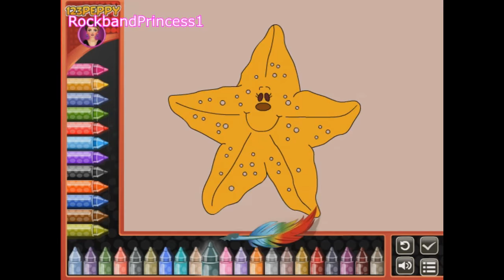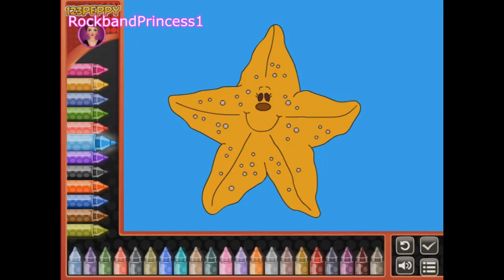Starfish Coloring Pages For Kids - Starfish Coloring Pages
Starfish Coloring Pages For Kids - Starfish Coloring Pages. We found a picture of starfish to color. Children's coloring pages online allow your child to color on the computer screen. Use the color paint on the side to color pages online. Use these free,simple,easy coloring pages - for toddlers,preschoolers,kids free.

Starfish images printable - fun pictures! Starfish pictures to print - or color online. We color online. Find starfish - free printables,pictures,activity sheets,images,clip art of coloring pages offering cartoon character from shows for free.

Kids coloring pages offer - online and to print for free with printable at home feature for coloring pages of disney,frozen,animals,pokemon!  Starfish coloring pictures are offered in a full size and full page or sheets for - adults,children,kids,girls or boys to enjoy!

Kids coloring pages are available weekly! Images of starfish to color are fun. These starfish pictures to color are great for all age children. Share this game today!